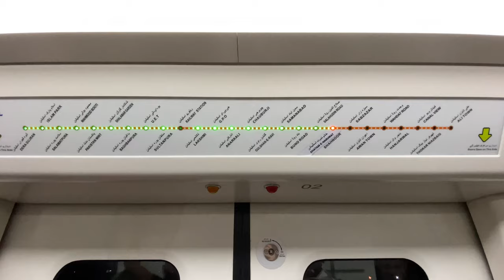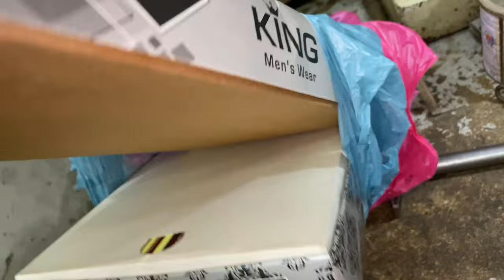Eid Ki Shopping Don Hi Gi hai 🥱|Haroon Na To Hamara Sat Prank Kar Diya 😂